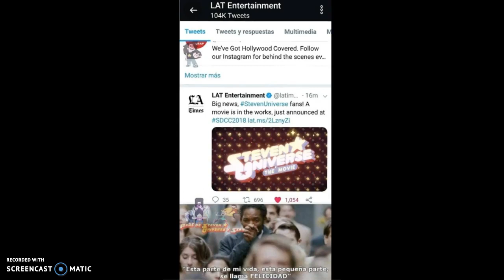memes de steven universe parte 7